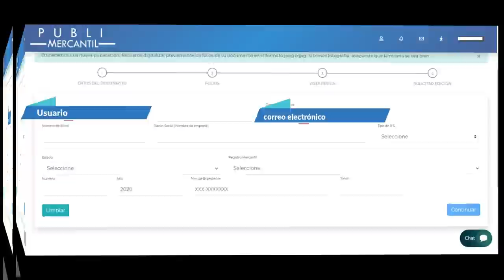LOS MINISTROS DEL 4F 1992 CARLOS BLANCO | En el medio | Alejandro Marcano & Daniel Lara Farías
En vísperas de conmemorarse un año más de la fatídica jornada golpista del 4F de 1992, conversamos con el para entonces Ministro de Reforma del Estado Carlos Blanco, quien es testigo de excepción de la situación vivida esos días.
El registro mercantil de tu empresa en Venezuela sí tiene quien lo publique. ✔ Publimercantil ¡Sí te publica!